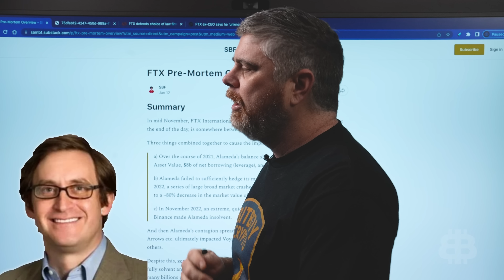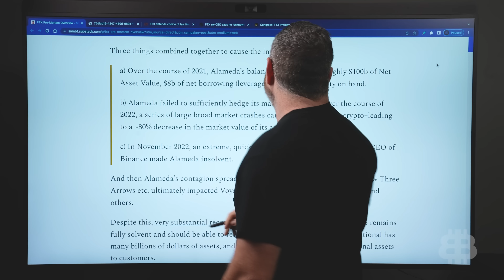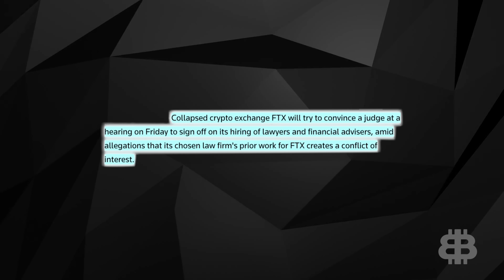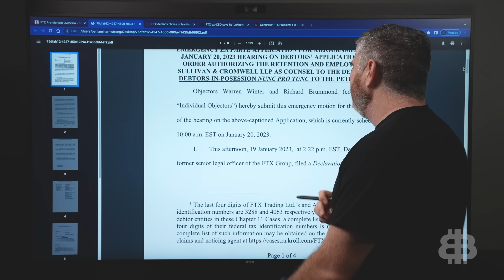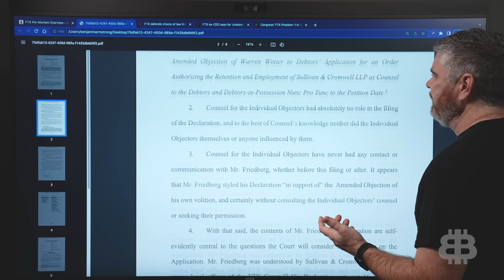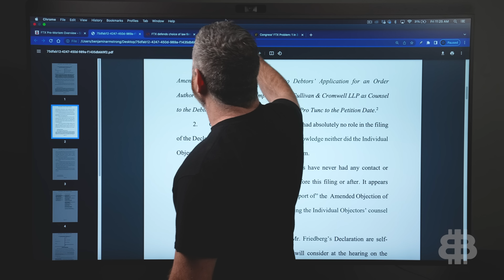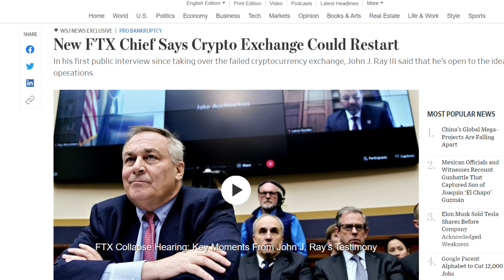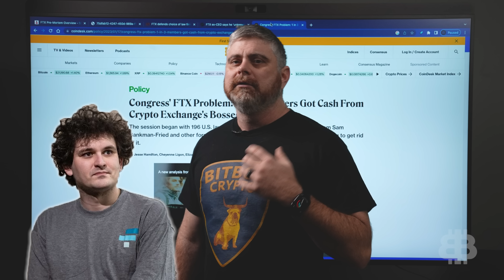SBF Trapped! (FTX Lawsuit Corruption Revealed)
Today we're going to be taking a look at an interesting development going on with the FTX case, how it has to do with their bankruptcy, and one Dan Friedberg. There's some people that are not happy with Dan Friedberg and want to make him testify. He has been the most silent, shadowy figure in this entire case. And we're going to take a look into what they're trying to do to get him out.

📺 DTEN Tech Solutions: For more information on these incredible digital whiteboards here ➡️